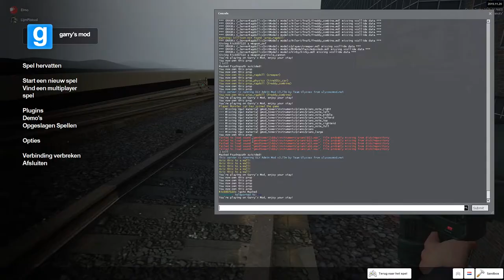Half Life AHHAHAHAHA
AHHAHA